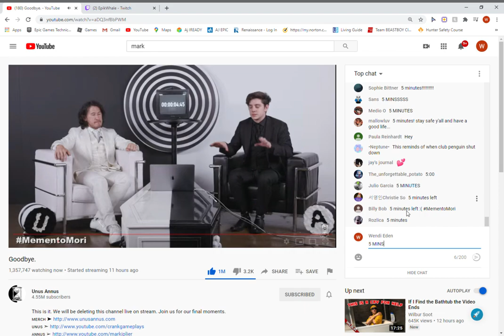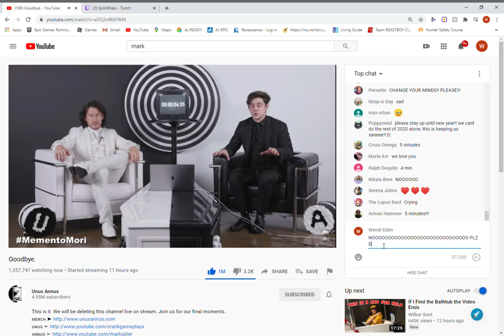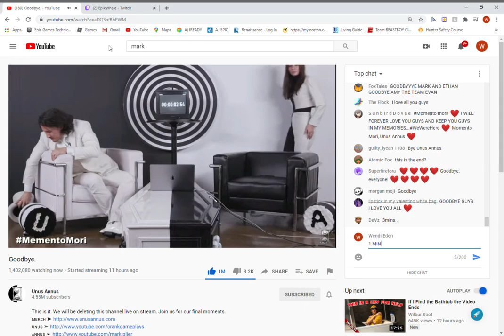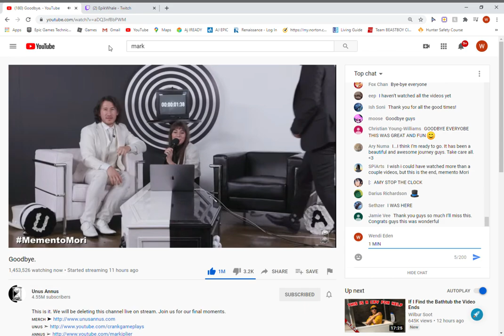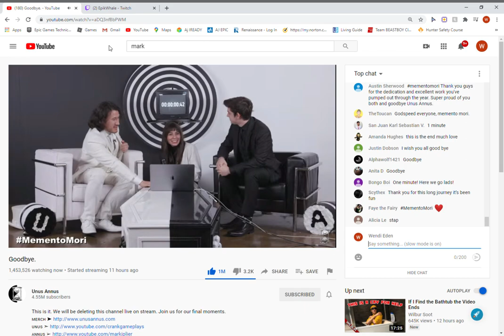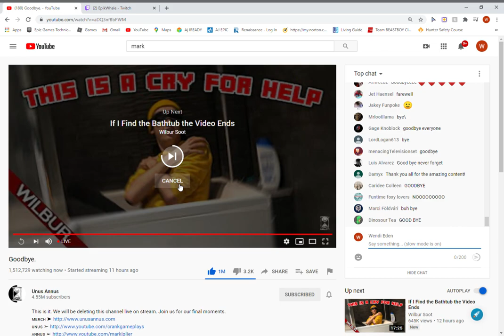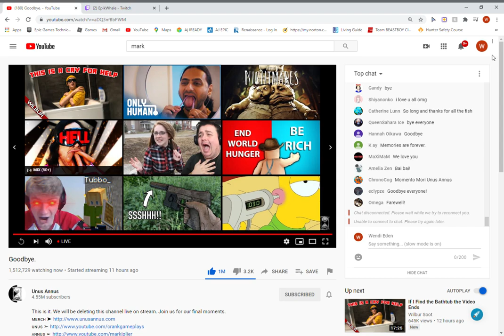goodbye. UNIS ANIS